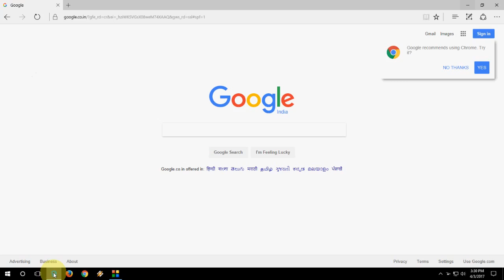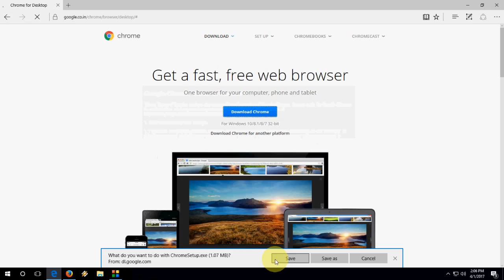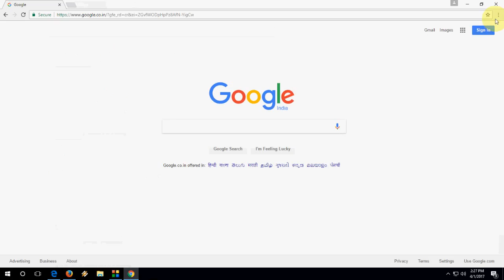How to Download & Install Latest Chrome Browser (Official)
Download and install latest up to date chrome browser for your pc, click here for more detail...